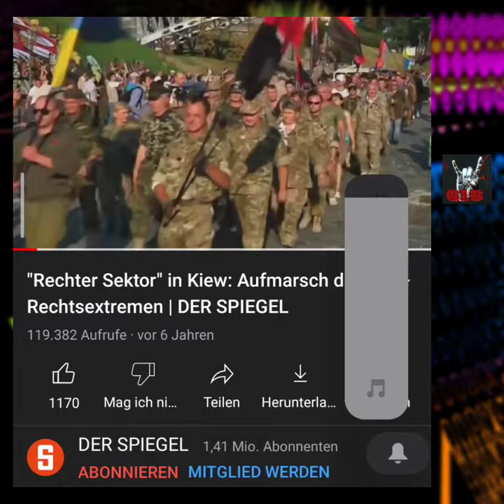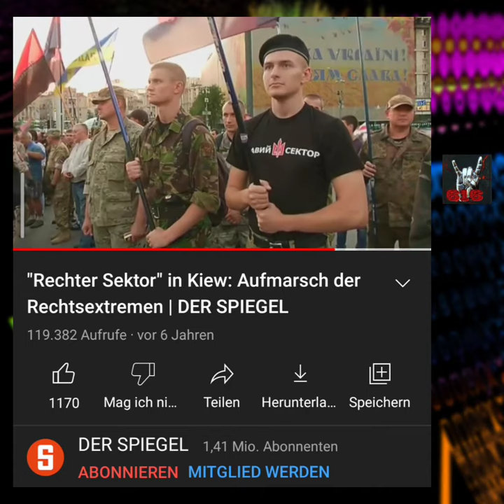Spiegel über den "rechten Sektor" in Kiew - Die Bildzeitung für Abiturienten!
Quellen